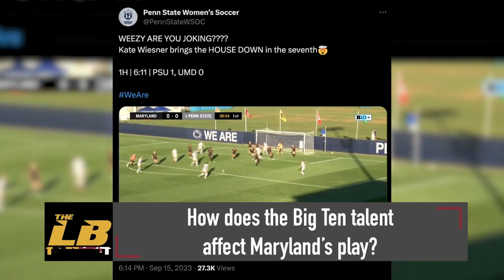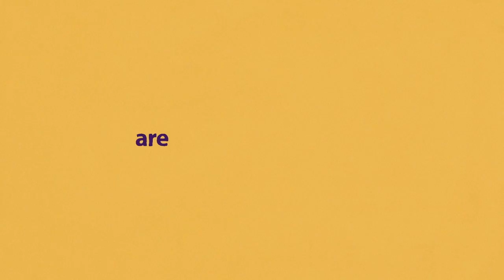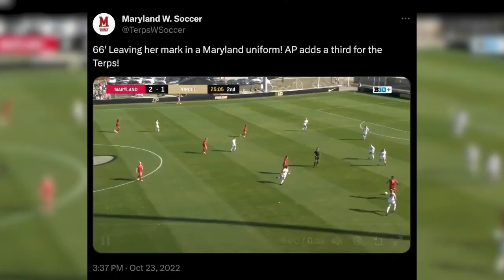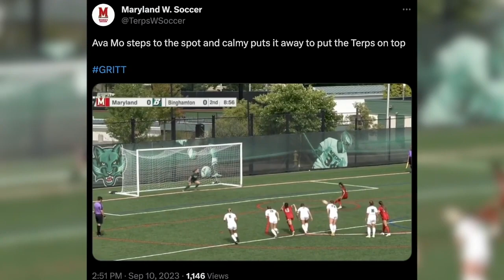The Left Bench: In Focus - October 12, 2023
On this edition of The Left Bench: In Focus, we go all in on the Maryland women's soccer program. We welcome on Testudo Times' Jack Perry in studio to break down the Terps’ season thus far, take a look back on past seasons with Keara Bruno and much more.